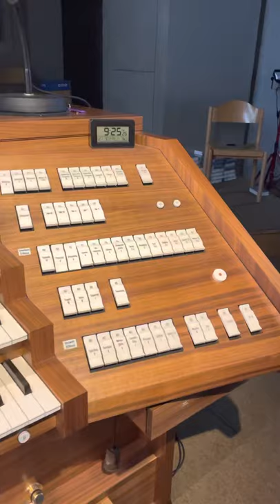Schmid Orgel Mariahilf Kirche München, Shorts Ann-Helena 8 😊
munich münchen ahs orgelvlog annhelena vlog Schmid Orgel Mariahilf Kirche München-Au, Bayern, Schmid Orgel Mariahilf Kirche München, Shorts Ann-Helena 8 😊Shortis AHS, Soli Deo Gloria, Orgel Vlog Shorts AHS, Disposition